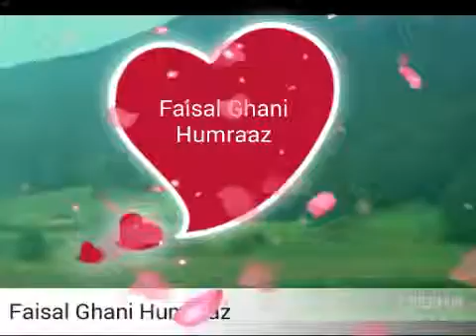Anohi Sarhota Sarsawa Kotli.Mai ho khuch rang hina.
Faisal Ghani Anohi Sarhota.4/5/1015